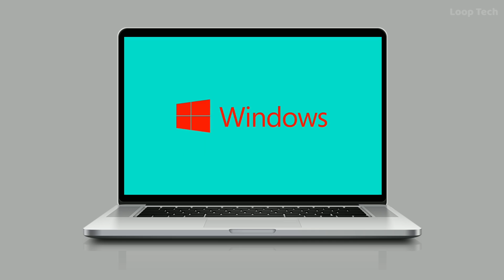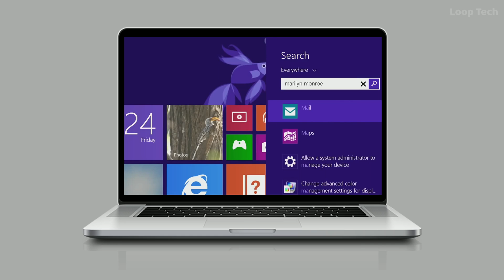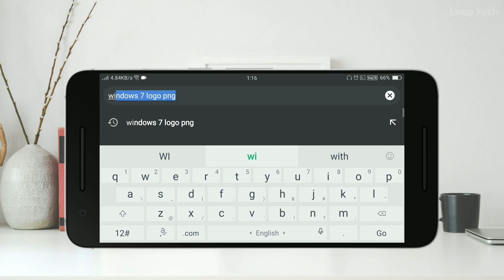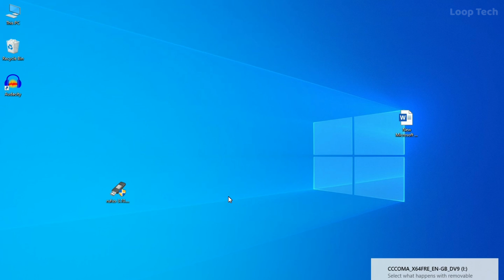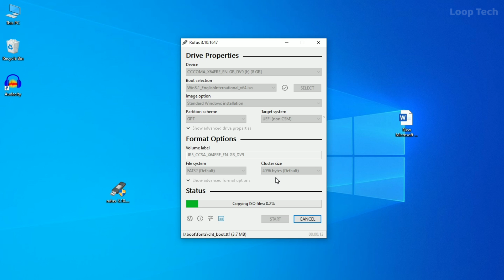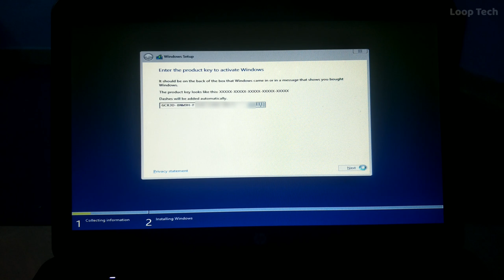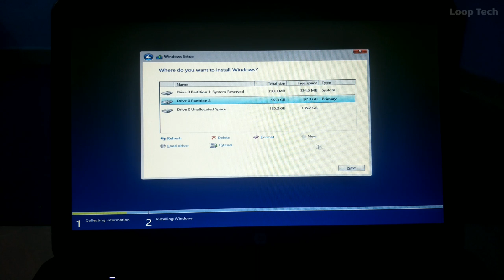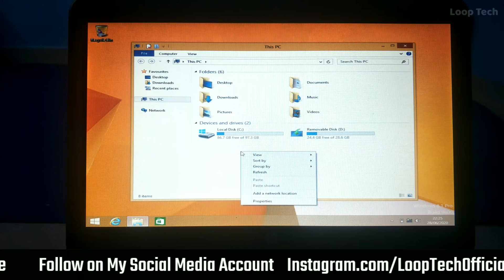Windows 8.1 Installation ( தமிழில் ) | Product Key Problem Solved | Complete Guide | Loop Tech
Windows 8.1 Installation | Product Key Problem Solved | Complete Guide

Download Links

ʟɪɴᴜx ᴏs ɪɴsᴛᴀʟʟᴀᴛɪᴏɴ ᴠɪᴅᴇᴏs ᴏɴ